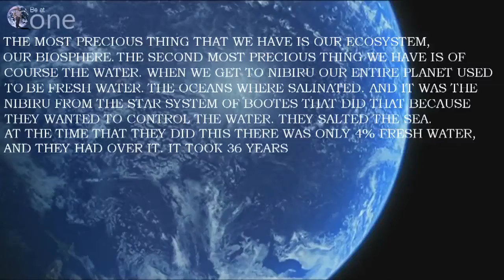Above And Beyond Oceanic Unofficial Video — Видео@Mail Ru